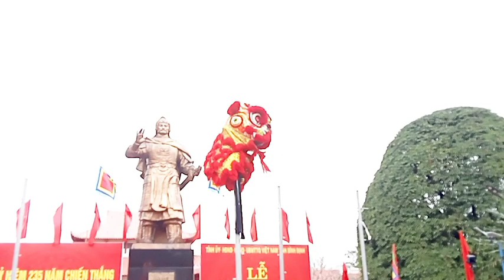chương trình múa lân sư rồng | ngày chiến thắng Ngọc hồi đống đa tây sơn